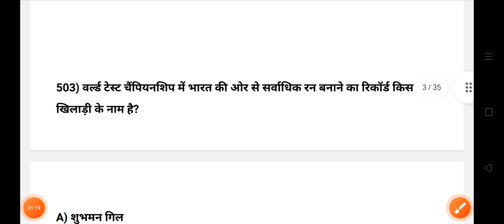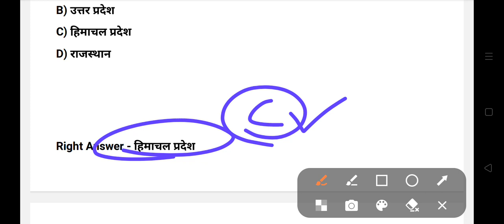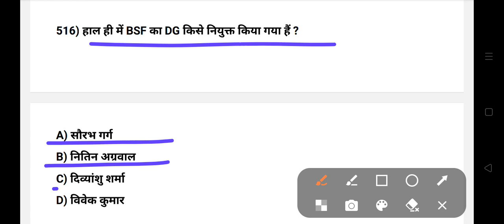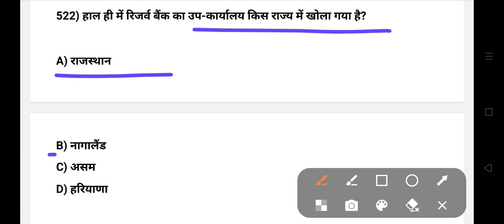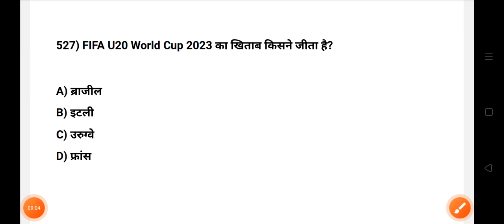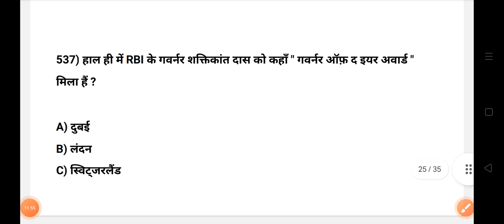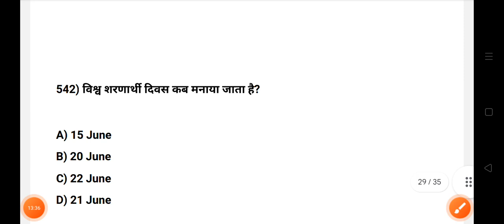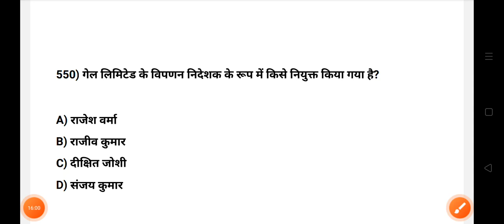Ras Pre 2023 India Current Affairs Classes 11 | RAS Previous Year Question Paper | RAS Model Paper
RAS PRE. 2023 India Current Affairs | RAS Previous Year Question Paper | RAS Current Affairs 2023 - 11 | RAS Model Paper

ras gk model paper
rpsc ras model paper 2023
ras Model paper 2023
rajasthan rpsc ras gk 2023
rpsc ras gk 2022
ras general knowledge 2023
ras classes 2023
ras model paper
ras online classes 2023
rpsc ras live classes
ras Gk 2023
ras हूबहू पेपर 2023
ras प्रश्न पत्र 2023
Rajasthan classes RAS
rajasthan classes Rajasthan current affairs
ras modal paper 2023 history
ras online class 2023
rajasthan ras exam 2023
ras grade modal paper 2023
rajasthan rpsc ras priksha
ras exam 2021
ras admit card
rpsc ras exam admit card 2023
ras ke admit card Kab aayenge
Rajasthan mein vartman mein kaun kya hai August 2023
Rajasthan mein vartman mein kaun kya hai july 2023
Rajasthan 2nd grade exam 2023 Exam Current Affairs
RPSC 2nd Grade Exam Current Affairs